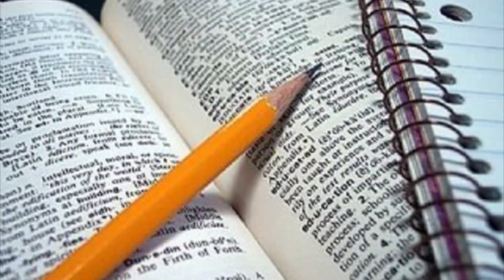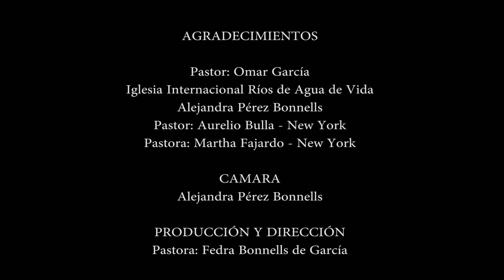El Avivamiento de New York con Charles Finney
El  Avivamiento de New Yotk con Charles Finney,